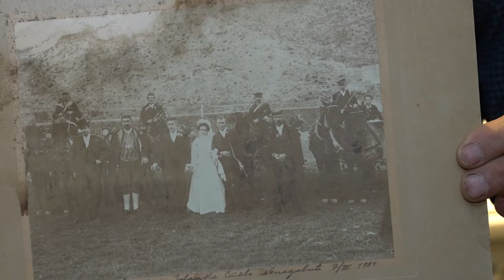RTHN - ŠANTIĆ I HERCEG NOVI